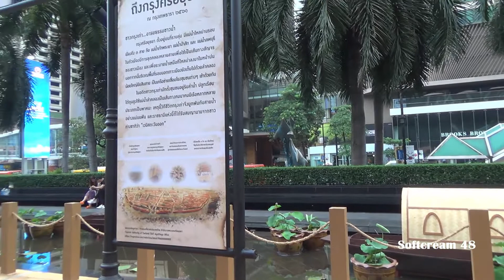LOCAL FOOD MARKET KRUNGTHEP THARA | CENTRAL WORLD BANGKOK THAILAND | Softcream 48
LOCAL FOOD MARKET KRUNGTHEP THARA | CENTRAL WORLD BANGKOK THAILAND |  BTS at siam Station |Softcream 48